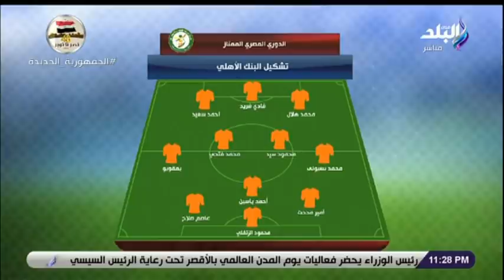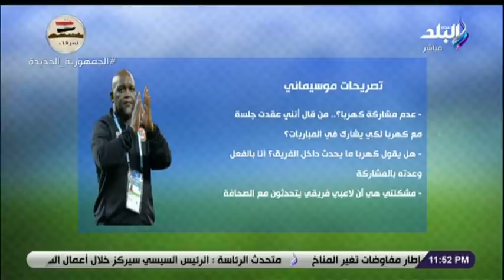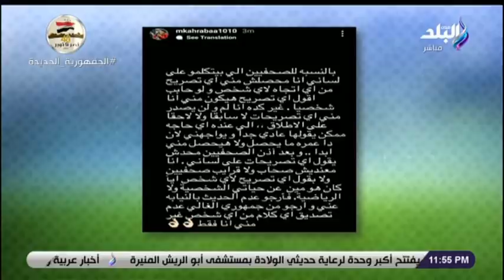الماتش مع هاني حتحوت الحلقة الكاملة 31-10-2021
حلقة اليوم31 أكتوبر 2021 من برنامج الماتش مع هاني حتحوت يستضيف فيها علاء نبيل و تعليق ناري على  واقعة موسيماني في المؤتمر الصحفي عن كهربا
و الزمالك يصدر بياناً بخصوص مباراة السوبر لكرة السلة